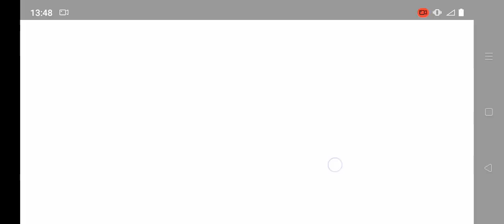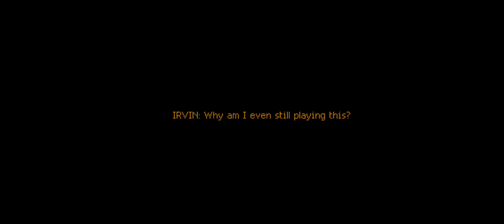HopBound - Filipino Made Horror Game - No Commentary Playthrough - Extra Chapter Pt1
HopBound is a horror platform game part of a series of games in the Appsir universe. This game is from Filipino dev company Appsir Games

In this episode, we play the Irvin side story which is harder than the main story. No ammo and no double jumps

Please add the playlist to watch in chronological order.